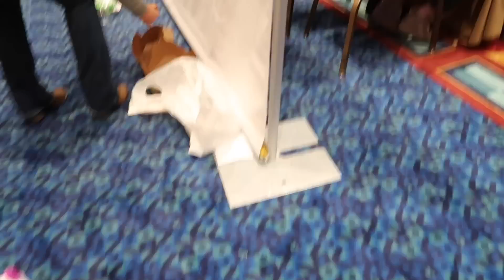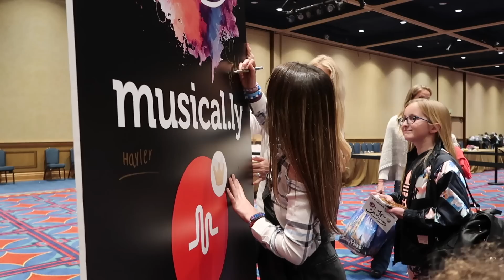Meet & Greet with Shawn Johnson! (WK 316.5) | Bratayley